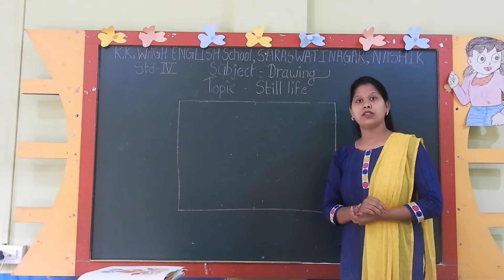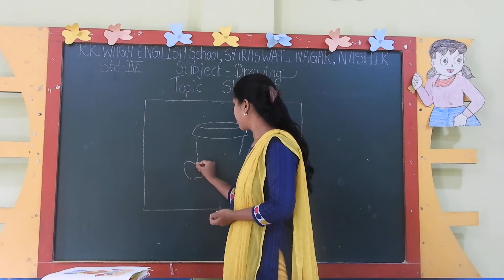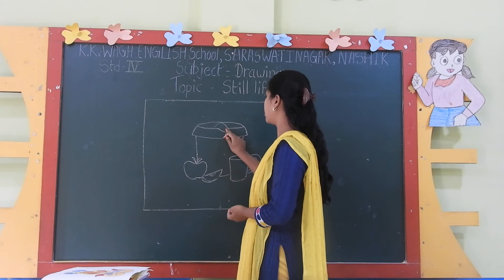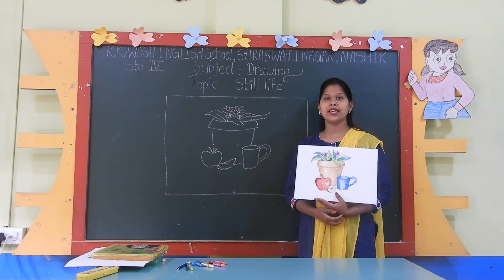Standard 4th Subject Drawing Topic - Still Life